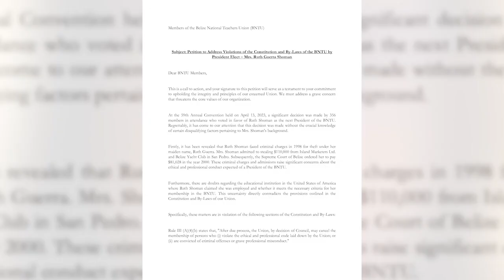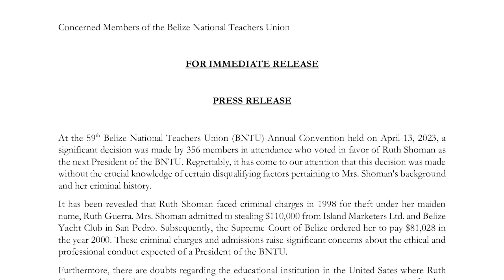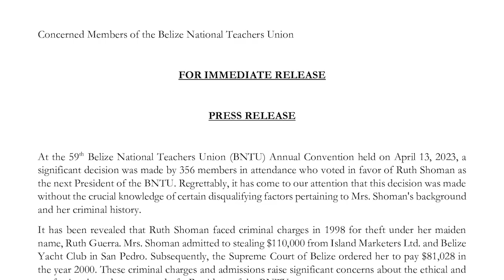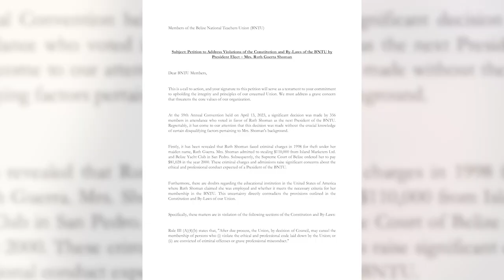BNTU: The President And the Petition